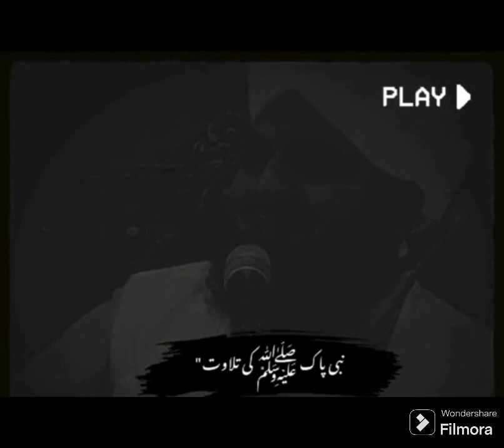Hazoor NABI pak s.a.w ki tilawat mubarik ? | peerajmalrazaqadri.